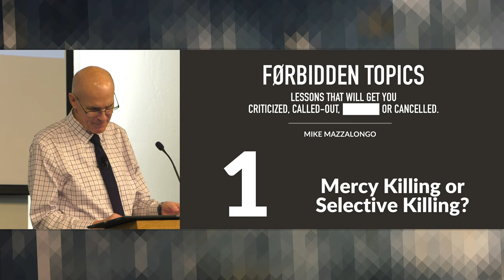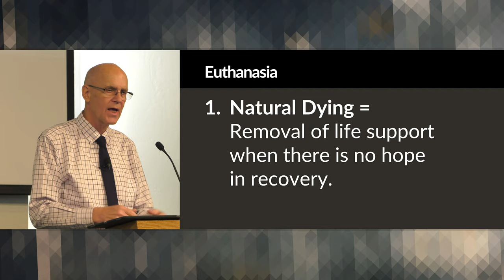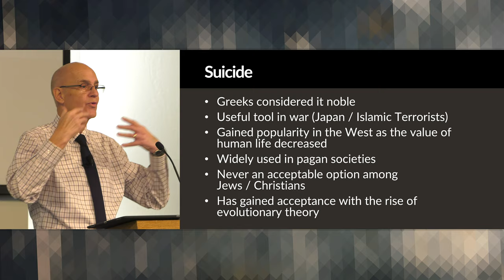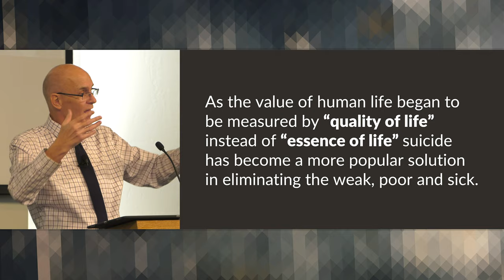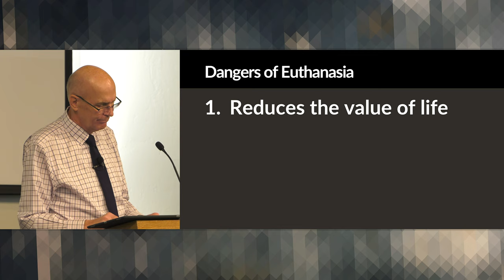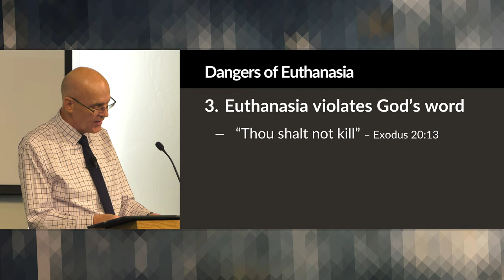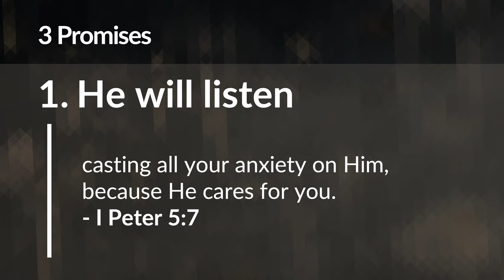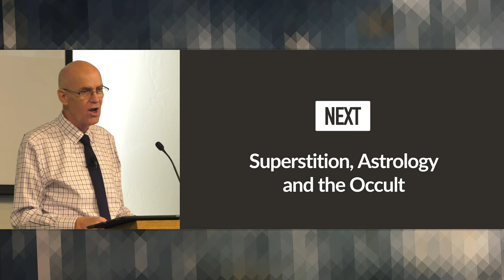Euthanasia from a Christian Perspective: Mercy Killing or Selective Killing? – Mike Mazzalongo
In this lesson, Mike examines the differences between natural death and mercy killing, and what the Bible teaches concerning the manner that one's life ends.